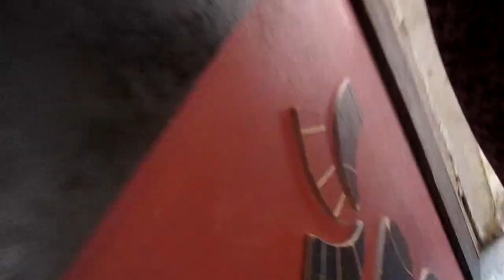VlogMass 2024 - DAY 9: The Last Day for School Lunches and Linen Laundry!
Today marks a significant milestone as we wrap up the final day of school lunches and tackle my linen laundry. It's a bittersweet moment, reflecting on the joy and routine these lunches have brought to our days. Simultaneously, I  sorted through our bedding, ensuring everything was fresh and clean for the week ahead. This day is not just an end; it’s a celebration of all the hard work and memories created throughout the school year!